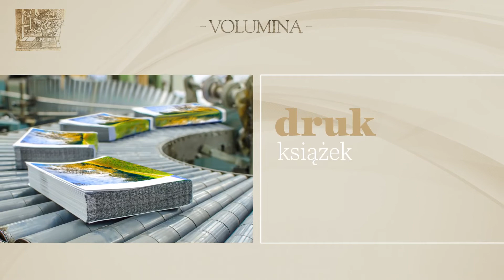Usługi poligraficzne Szczecin Volumina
UsługiKsero które oferuje przedsiębiorstwo są wykonywane szybko i rzetelnie. Oprócz tego firma realizuje zamówienia drukarskie. Volumina posiada nowoczesny park maszynowy, który zapewnia wysoką jakość druku. Oprócz tego Volumina prowadzi dystrybucję reprintów starych książek w okazyjnej cenie. Więcej informacji na temat książek można znaleźć tu